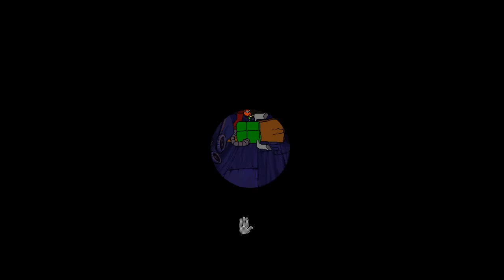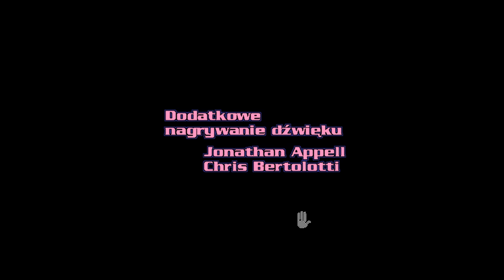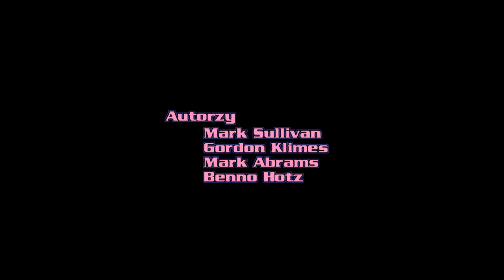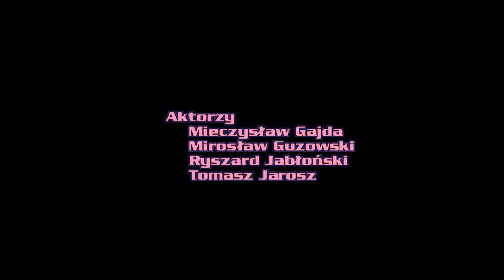Let's Play: Na Kłopoty Pantera odc. 11 - "Różowy ratuje dzieci!"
Przejście gry Na Kłopoty Pantera wraz z moimi komentarzami.

Muzyka: The Pink Panther Passport To Peril OST - Camp Chilly Wa-Wa (Day 1).